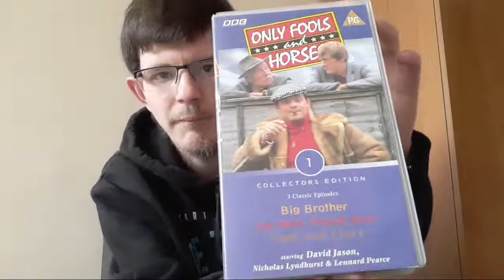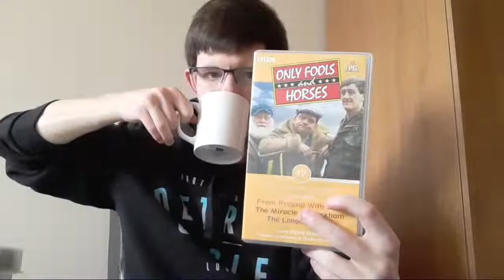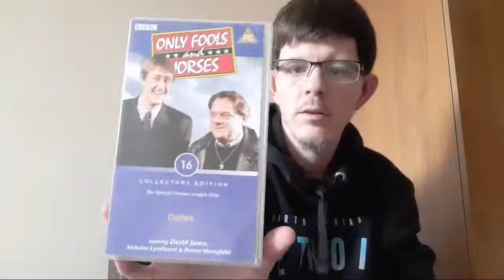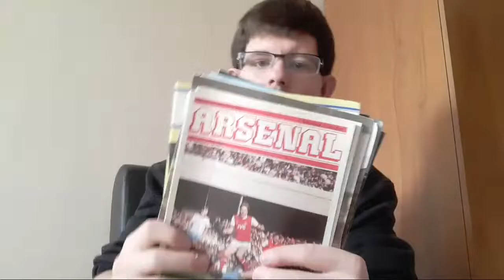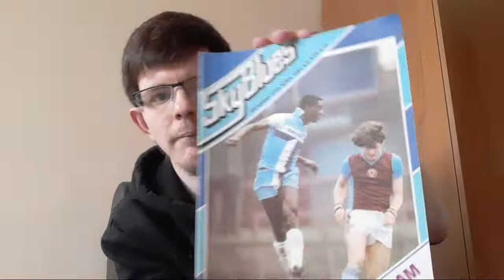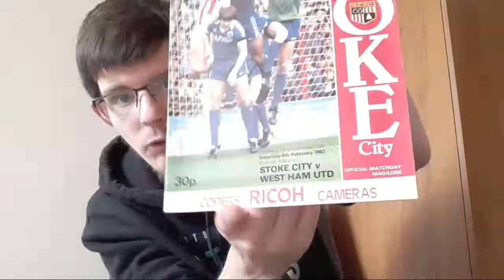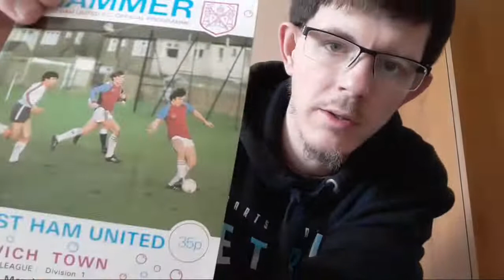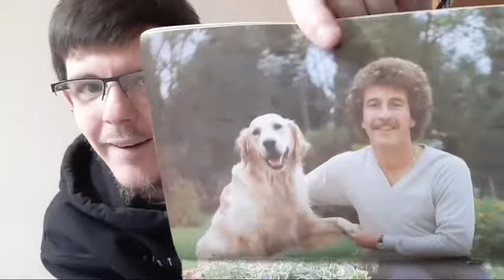Live stream 170. Facebook marketplace haul. Online haul.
Showing you what i have picked up on Facebook marketplace lately.

Hope this live stream topic was fine for the viewers. Used phone to live stream from.

I am hoping to do a live stream at least once every 2 weeks or so depending on what time I have etc. Will be hoping to get a video out 1 a week if I can.